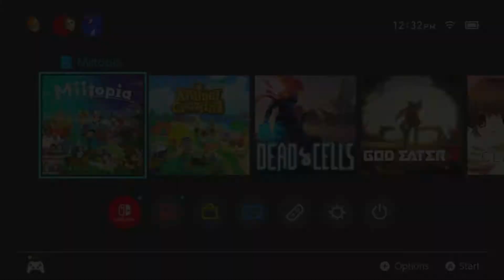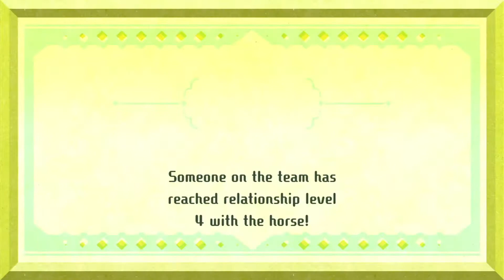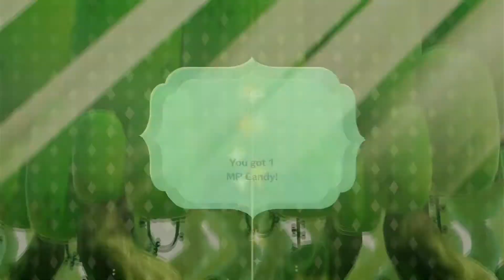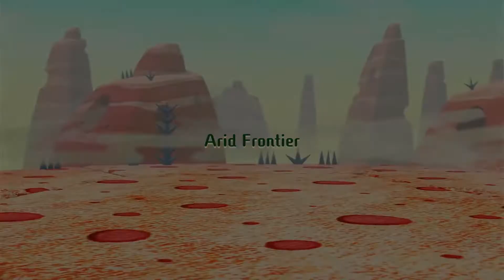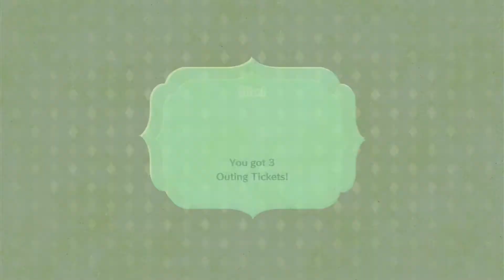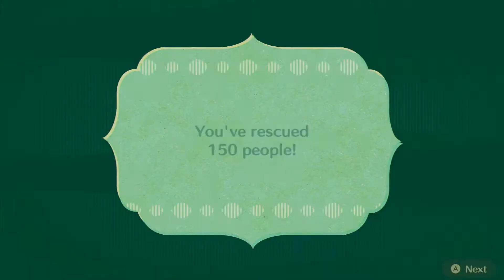Paradoxical Voring - Miitopia Pt 03 (Flamie)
Two Shy Wetter's break the universe and vore plants ahoy. Sounds about right to this channel.